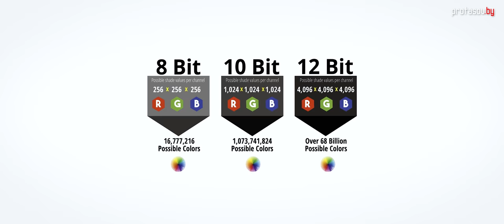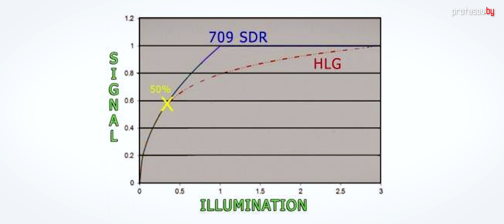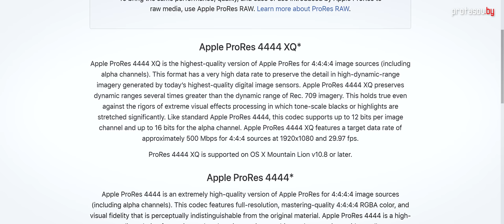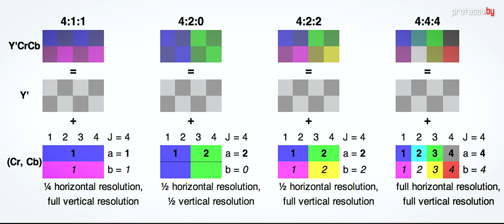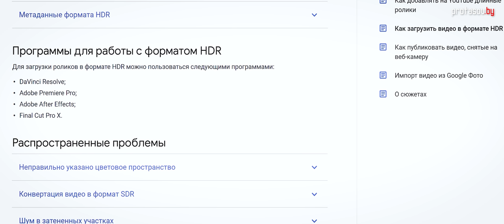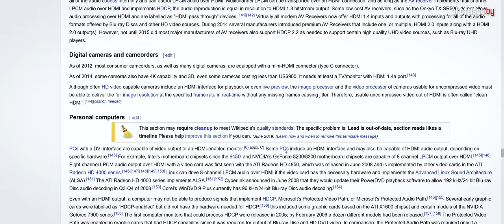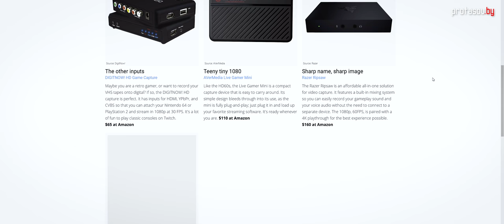Формат пикселя в видео 8 bit vs 10 bit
В этом ролике расскажу о том как кодируется RGB пиксели при передаче по HDMI или в видео кодеках, а так-же как в каналах цвета понять 10 бит и 8 бит.

BTC: bc1q687c705gmr8h8fcxwnk78qmpefplku8z68u6y4
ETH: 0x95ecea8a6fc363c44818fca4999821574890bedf